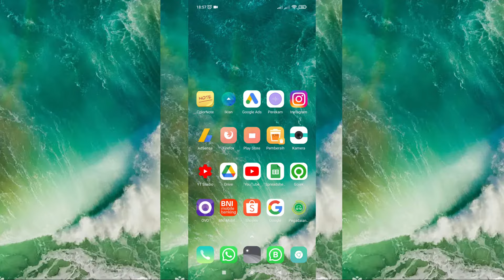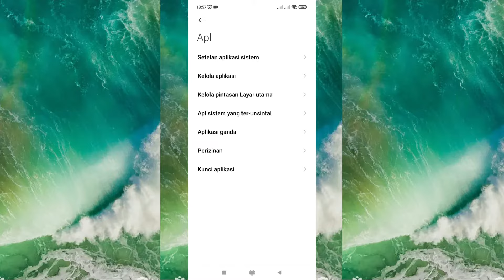Cara Mengatasi Gmail Tidak Bisa Dibuka di HP Android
Cara mengatasi gmail tidak bisa dibuka di hp android bisa kita atur melalui setelan aplikasi. Ada beberapa alasan kenapa gmail di hp android kita tidak bisa dibuka, pertama bisa karena masalah RAM yang sudah tidak mampu lagi untuk menjalankan aplikasi Gmail, karena masalah Memory yang sudah hampir penuh atau karena pembatasan aplikasi.

Namun dari sekian banyaknya penyebab kenapa gmail tidak bisa dibuka, biasanya yang paling sering terjadi karena masalah penyimpanan di hp Android yang sudah hampir penuh atau karena data dari aplikasi gmail sudah terlalu besar.

Nah untuk mengatasi gmail tidak bisa dibuka silahkan hapus data aplikasi, caranya kita masuk ke setelan apl di hp Android, lalu masuk ke kelola aplikasi, kemudian pilih Gmail, lalu klik penyimpanan, nah temen-temen bisa hapus data aplikasi gmail disini. Semoga cara ini bisa berhasil untuk mengatasi gmail yang tidak bisa dibuka.

Tutorial ini bisa diterapkan untuk mengatasi email yang tidak bisa dibuka di di hp xiaomi, samsung, oppo, vivo, infinix atau lainnya.